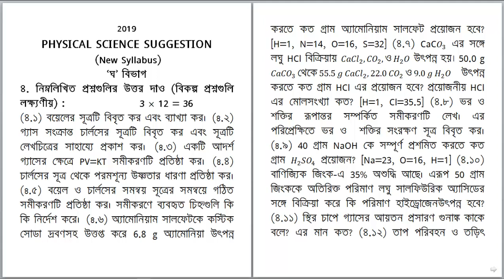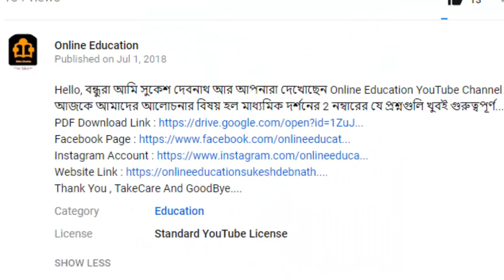Madhyamik Physical Science Suggestion For 3 Marks 2019 Class 10 WBBSE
Hello, বন্ধুরা আমি সুকেশ দেবনাথ আর আপনারা দেখোছেন Online Education YouTube Channel। আজকে আমাদের আলোচনার বিষয় হল ৩ নম্বরের ভৌত বিজ্ঞান সাজেশন ২০১৯